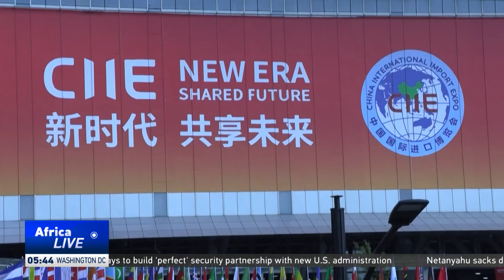South African avocado producers push for greater access to Chinese market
South Africa's first shipment of avocados finally arrived more than a year after the deal was signed at last year's BRICS Summit in Johannesburg. South Africa is the third African country after Kenya and Tanzania to gain access of exporting avocado to the Chinese market.